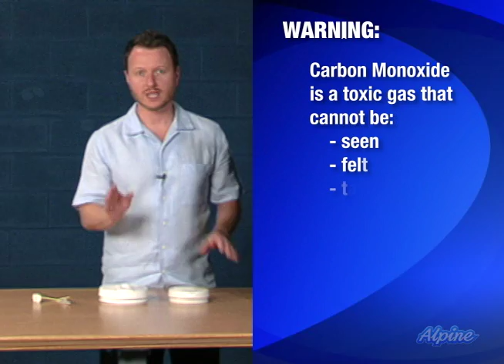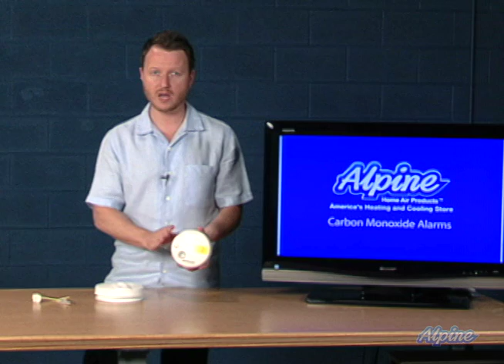Carbon Monoxide Alarms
Carbon Monoxide Detector tutorial.